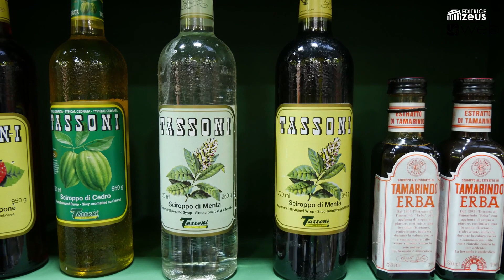Tassoni presenta a TUTTOFOOD le ultime novità destinate al mondo HORECA.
La storia della Cedral Tassoni è espressione di una fiorente industria tutta italiana che ha saputo rinnovarsi, grazie anche all’impegno nella comunicazione. Un ambito in cui l’Azienda ha cercato di leggere le tendenze pur rimanendo sempre fedele a sè stessa, generando così una continuità emozionale che rimane nel tempo.